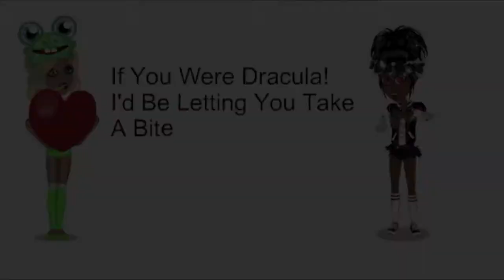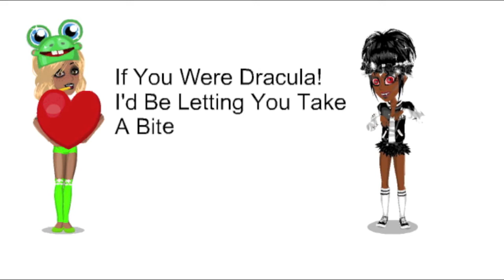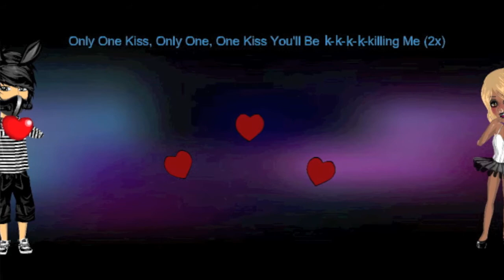Dracula. MSP Version.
This is my first time making a msp music video I hope you enjoyed this! Please put songs that I should do in the comments! In A Happy Mood :D